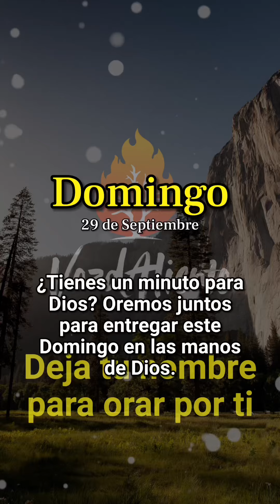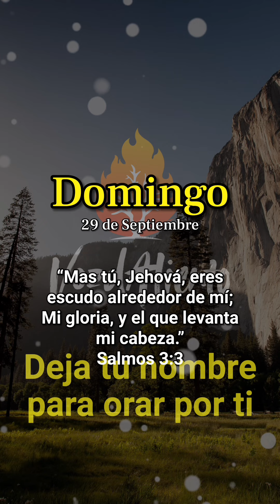Un Nuevo Domingo Empieza, Dios Te Dice, Ya no Estés Triste, Sonríe!